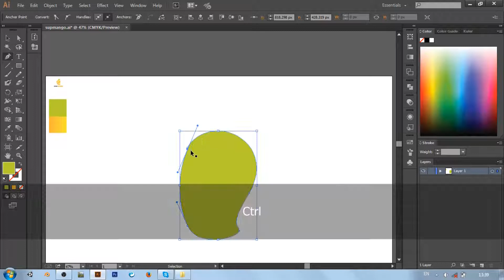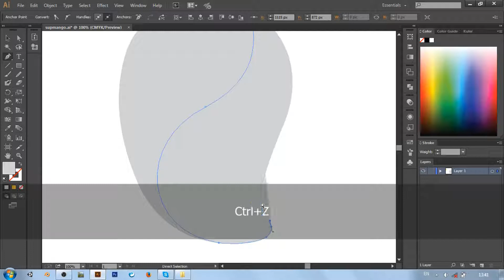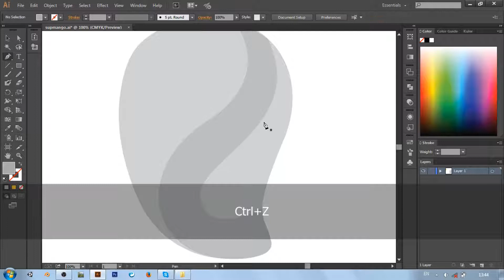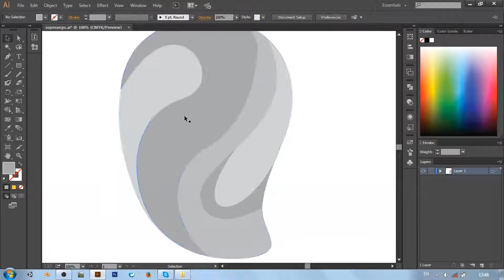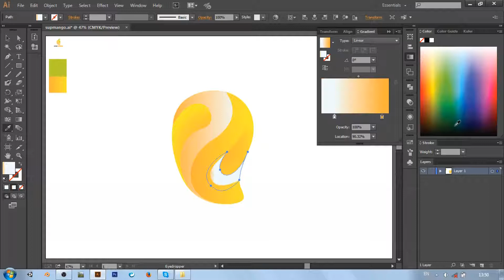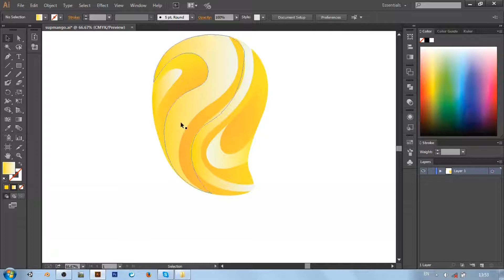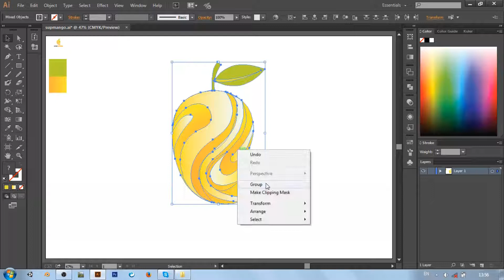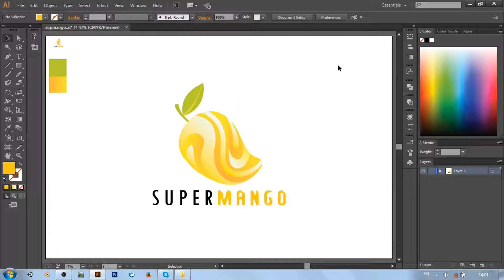Adobe Illustrator mango logo design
Illustrator

Adobe Illustrator mango professional logo.